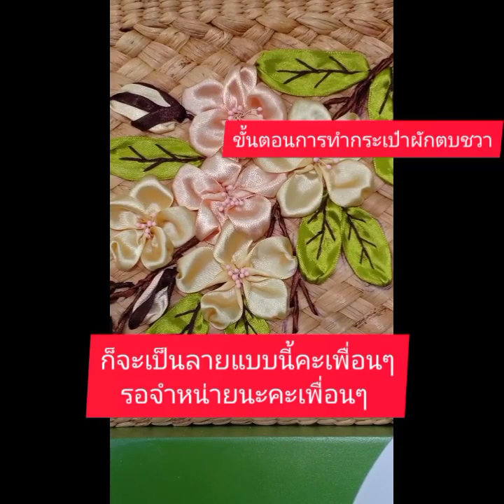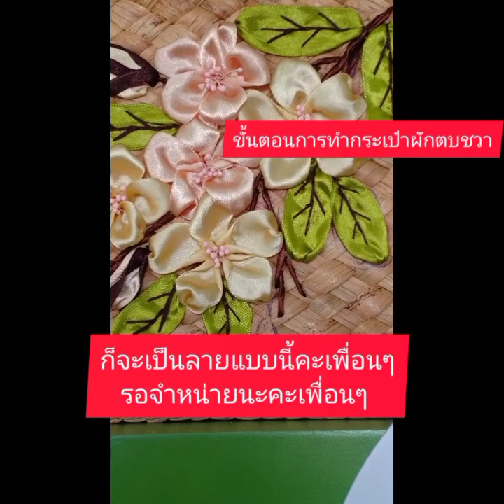กระเป๋าผักตบชวา EP.24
?sub_confirmation